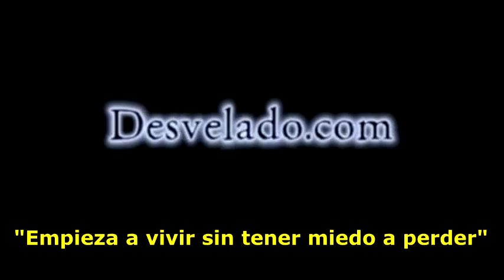LOS DESVELADOS - VIGILANTE ATACADO POR UNA ENTIDAD ESPIRITUAL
LOS DESVELADOS - VIGILANTE ATACADO POR UNA ENTIDAD ESPIRITUAL - El alcalde de la ciudad de Armenia, José Manuel Ríos, compartió un video en el que muestra como uno de los vigilantes de la alcaldía es, supuestamente, atacado por un fantasma. Este martes 3 de agosto, el mandatario de la capital del Quindío habló sobre un particular hecho que se presentó en el edificio en donde este tiene su despacho. US:(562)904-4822 Mex:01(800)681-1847